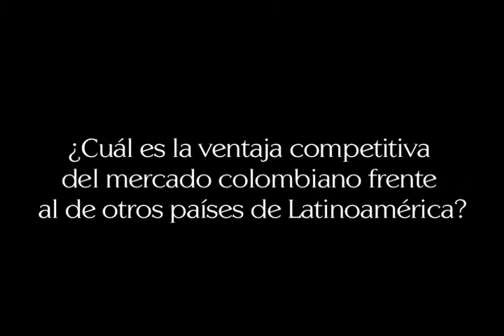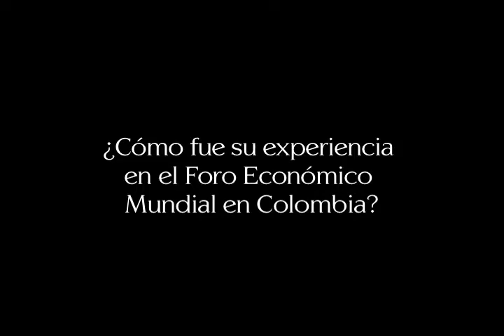Alberto Padilla - CNN en español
En el marco del Foro Económico Mundial para Latinoamérica (World Economic Forum, WEF) en 2010, Alberto padilla destaca a Colombia como un país atractivo para la inversión extranjera. El evento tuvo lugar en Cartagena de Indias.